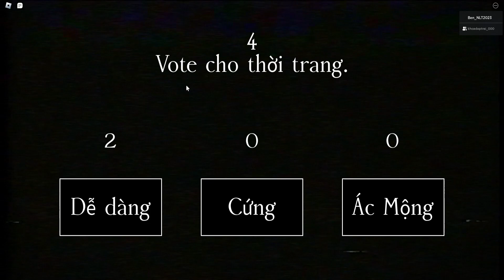Roblox The intruder (chapter 2)